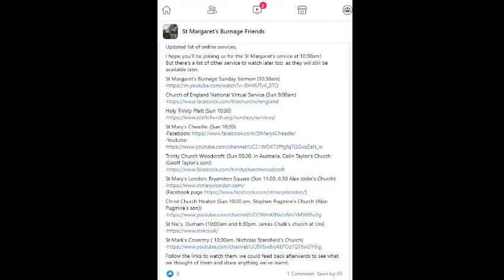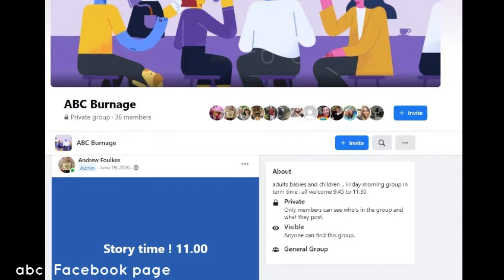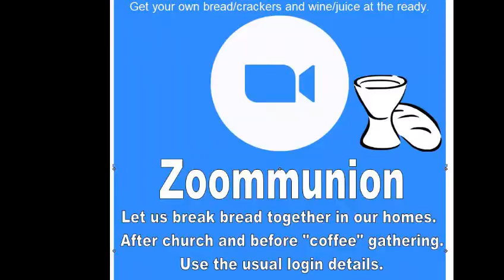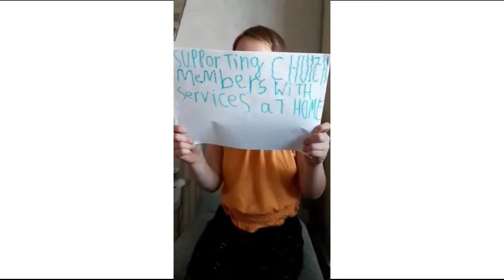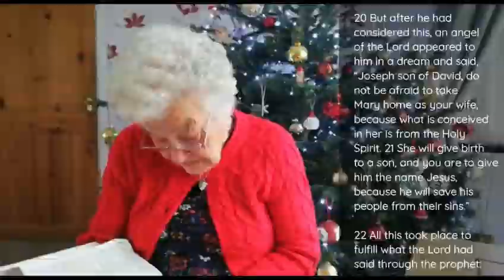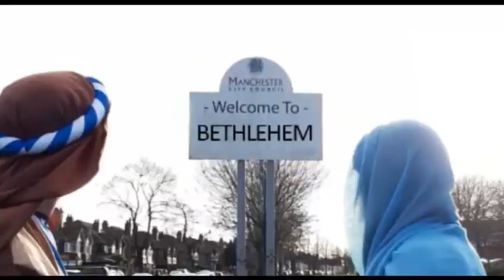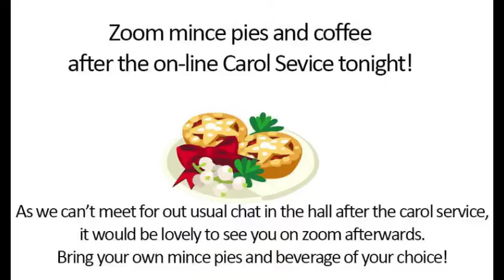CHURCH 2020!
A review in pictures and video of 2020 all to the glory of God!